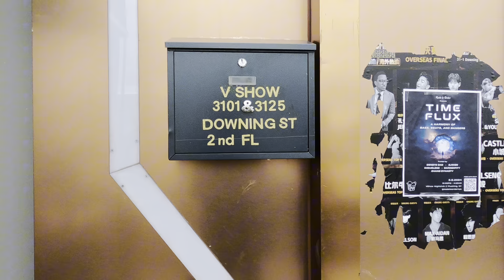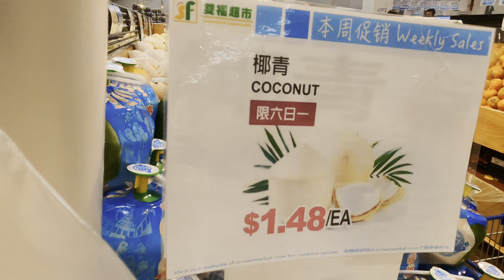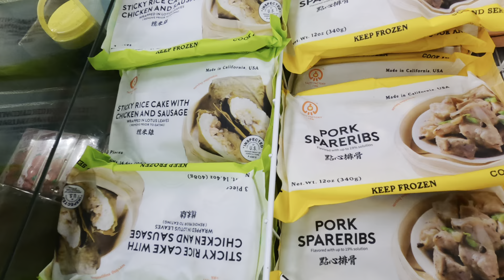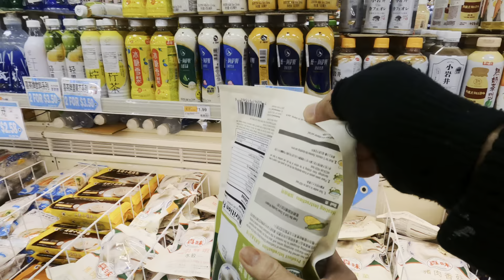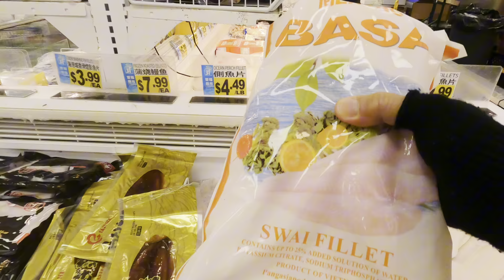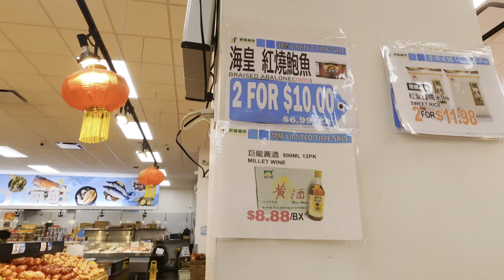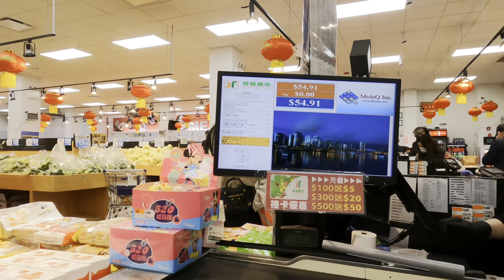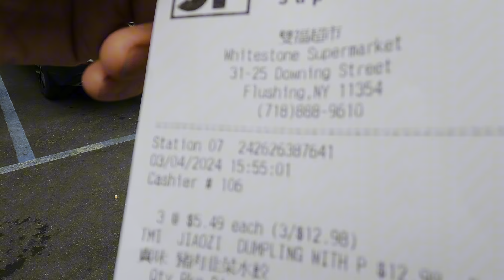法拉盛，雙福超市，买$五十五块钱，两个人拎不完，太爽了 2024年3月4日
法拉盛，雙福超市，买$五十五块钱，两个人拎不完，太爽了